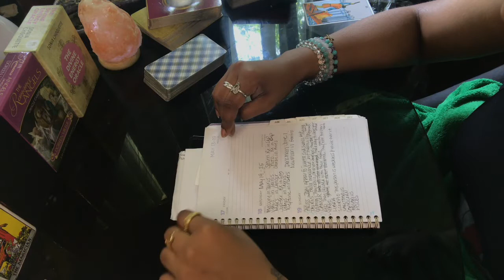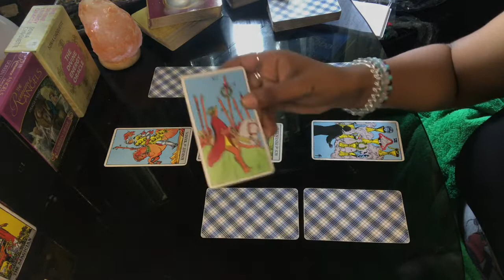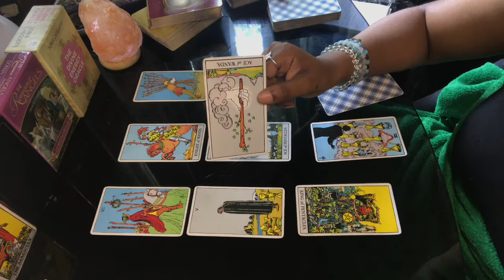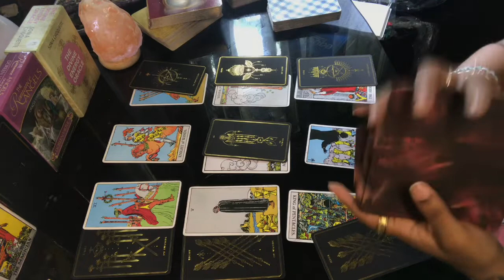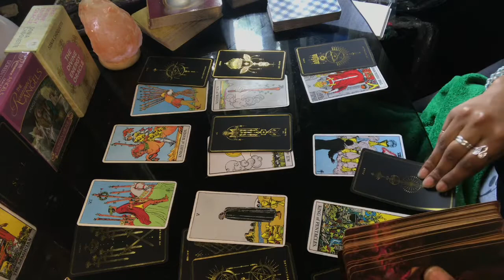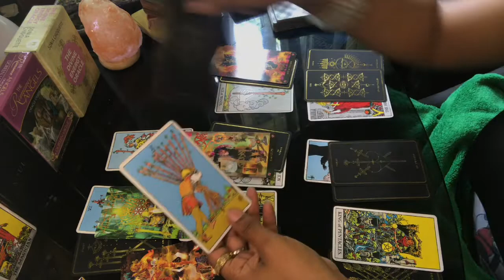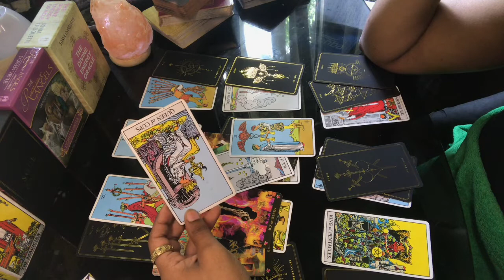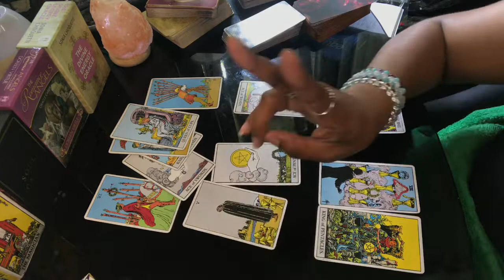LIBRA ♎️ There’s so much potential, but someone’s scared! (May 19-25)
Remember, don’t try to make anything fit if it doesn’t apply to you! The energies may be vice versa—we all have feminine & masculine energy. There may not always be a message for you!

Check your Sun, Moon, Ascendant/Rising, Venus & Jupiter signs for additional insight!

See how to find those here: How to pull your birth/natal chart ☀️🌙✨

For personal readings, jewelry or rollerball or other product orders

Yes or No Questions $5 each or 3 for $11
Up to 5 Card Readings $22
Up to 12 Card Readings $44

Monthly reading on IGTV - Instagram.com/ShonDoe
Twitter.com/ShonDoe